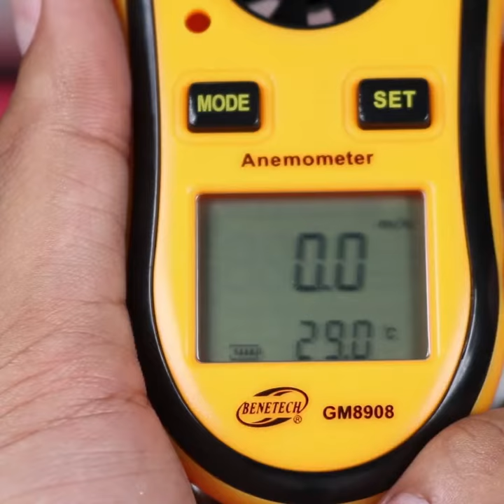Digital Wind Speed Meter or Digital Anemometer with Thermometer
Do you own an RC airplane; enjoy sailing, surfing, kite flying or hunting?

If so then I’m sure you’ll agree that wind conditions play a critical role in your sport. Knowing the exact wind speed is essential to knowing when to fly, where to sail and how to shoot. That’s why this handy wind speed meter or “anemometer” is an essential tool for anyone who enjoys sports in the air or on the sea.

This high quality anemometer reports the current wind speed in either miles per hour, kilometers per hour, meters per second, or Knots plus, and displays wind speed on a Beaufort Scale bar graph. It also measures the current temperature in Fahrenheit or Celsius. The LCD screen has a backlight, making the display easy to read even in low-light conditions and comes with a handy neck band to help prevent you from losing it in foul weather.

For sailors, surfers, hang-gliders, or kite-fliers, this nifty gadget is a must-have for keeping tabs on current wind conditions.